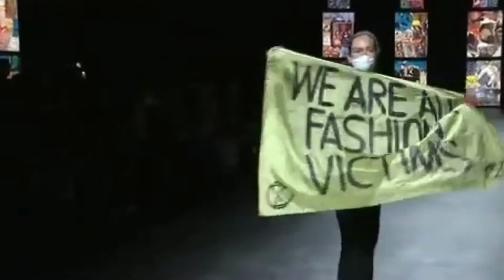Dior presents first major show of Paris Fashion Week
Dior hosts the first major physical show of Paris Fashion Week, Spring-Summer 2021 in a temporary space in the Tuileries Gardens, with an Extinction Rebellion protestor infiltrating the catwalk. (Sept. 30)